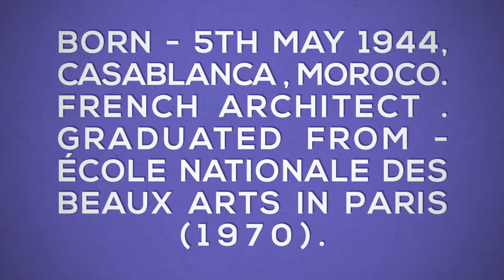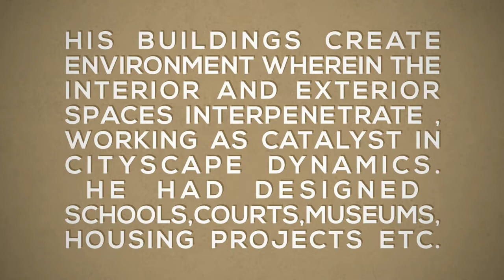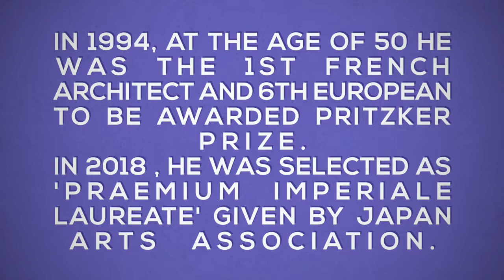Christian De Portzamparc | French Architect | 1994 Pritzker laureate | My Architectural View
Know about  the 1994 Pritzker winner Architect Christian de Portzamparc , his key buildings, his Architectural Style etc.

M Y   A R C H I T E C T U R A  L   V I E W